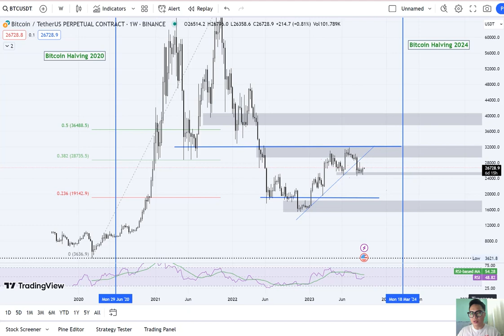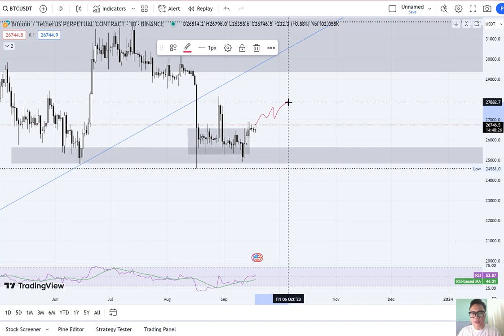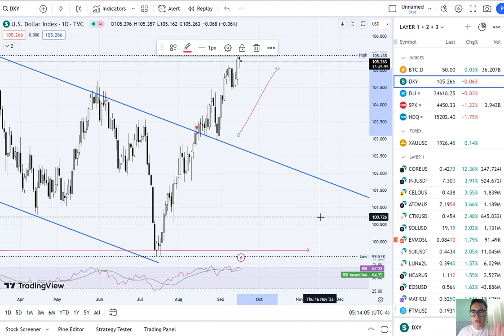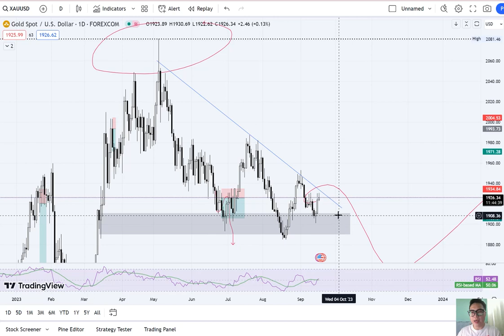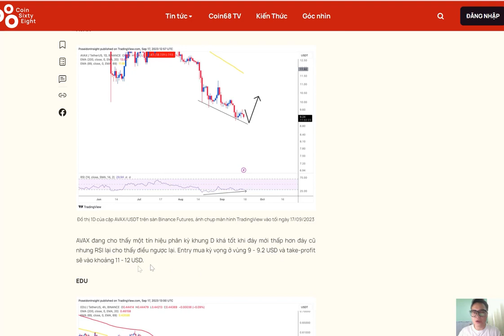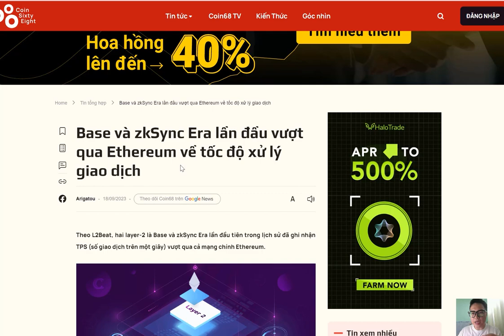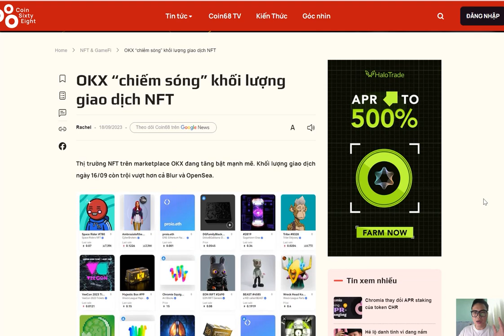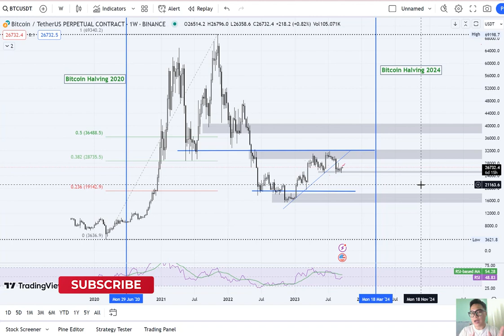68 Trading | Theo dòng tiền số: Thị trường tập trung vào lãi suất và việc FTX đang xả hàng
Trong tập này, 68 Trading Admin | Jason Lê sẽ cùng các bạn khám phá cách lãi suất đang ảnh hưởng đến các tài sản tiền mã hóa và tại sao nó lại là một yếu tố quan trọng trong việc đưa ra quyết định giao dịch.

68 Trading cũng sẽ bàn luận về tình hình đang diễn ra của quỹ đầu tư FTX và hiện tượng xả hàng đang xảy ra. Liệu điều này có thể tạo ra những cơ hội giao dịch hay không?

Hãy cùng đón xem tại video sau nhé:
68 Trading | Theo dòng tiền số: Thị trường tập trung vào lãi suất và việc FTX đang xả hàng